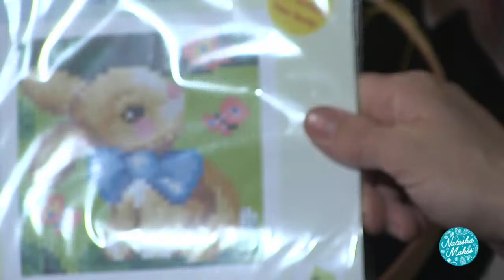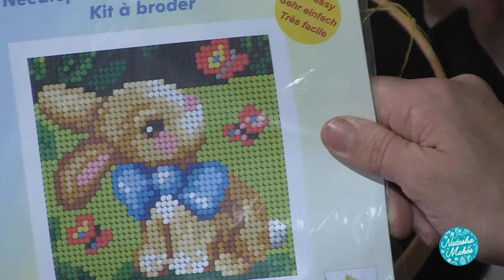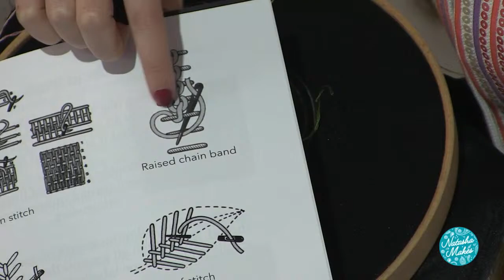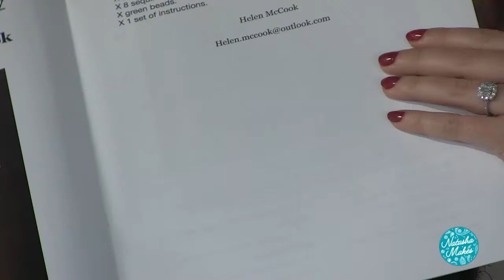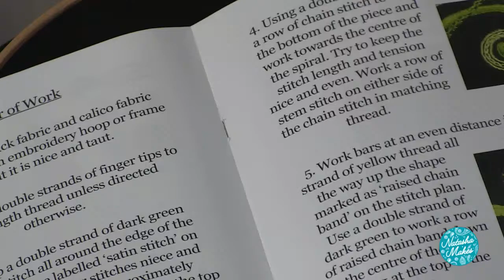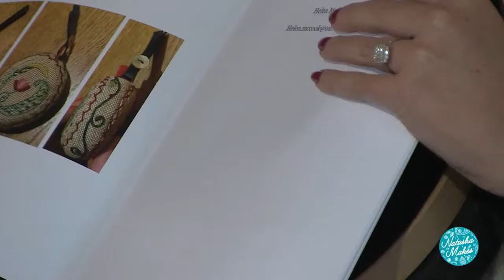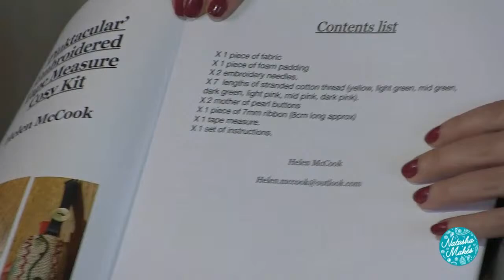Natasha Makes - Textile Tuesday 10th November 2020